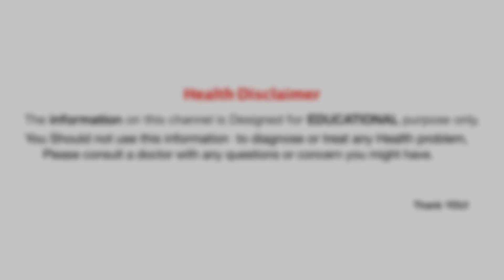अगर कहीं मिल जाए ये बेलपत्र तो झट से घर ले आए यह तो लाखों बीमारियों की रामबाण औषधि है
धन्यवाद!
Anmol ayurveda / अनमोल आयुर्वेदा